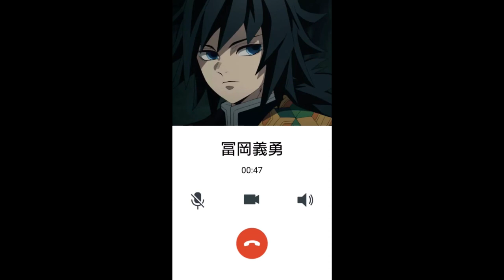Llamada de Line de Tomioka ( Kimetsu no Yaiba - Fandub Español Latino )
Esta vez les traigo un doblaje algo diferente x). Les dejaré el enlace al video original a continuación:

Autor: のえる